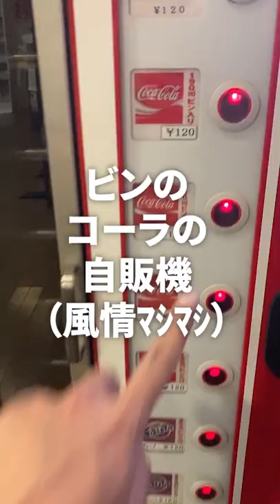【ととのう】クラリネットサウナ部入部者募集中#shorts